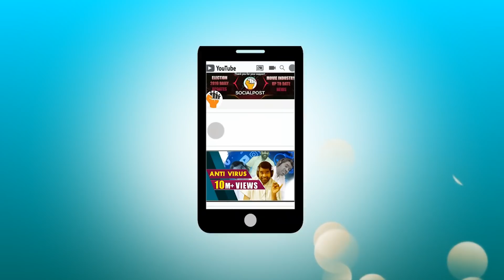Bithiri Sathi Father Expires || Bithiri Sathi Emotional Over His Father Loss || Socialpsot - Youtube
bithirisathi #**Most Trending Videos In Our Channel**